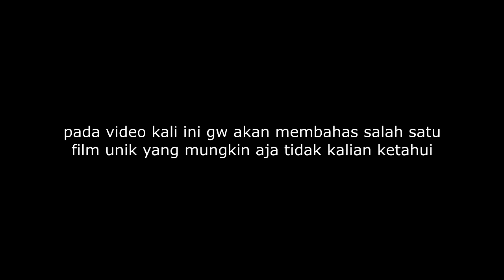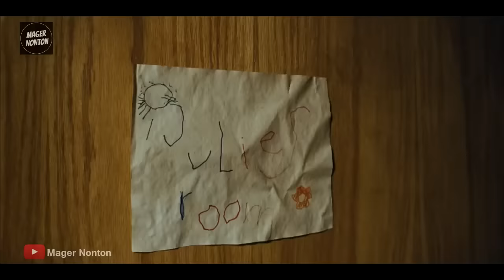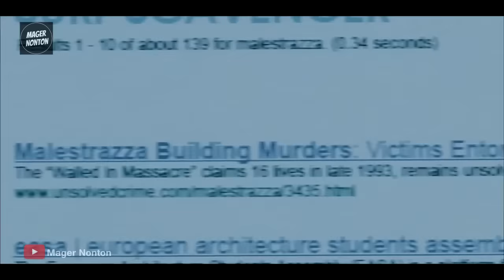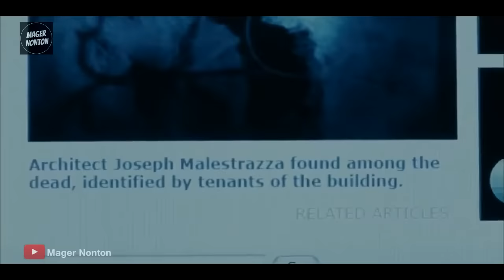APARTEMEN YANG DIBANGUN DENGAN CAMPURAN TUBUH ORANG - Alur Cerita Film WALLED IN (2009)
Hay guys, nih buat kalian yang mager nonton film "WALLED IN" (2009), gw ulas alur cerita lengkapnya di video ini yaa. Semoga kalian dan keluarga bahagia selalu ya! :D